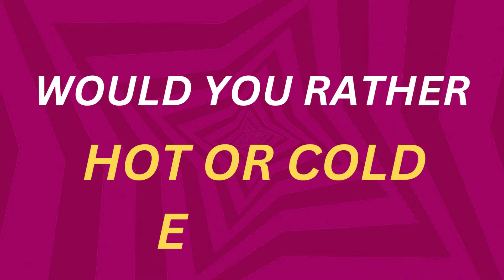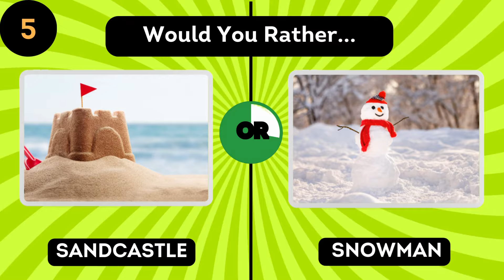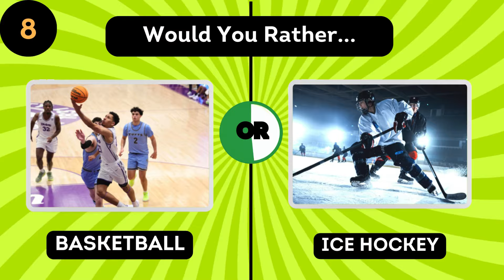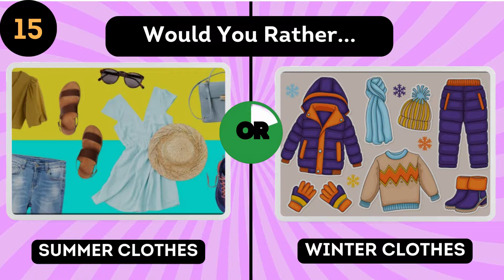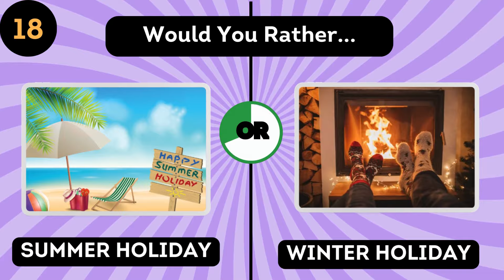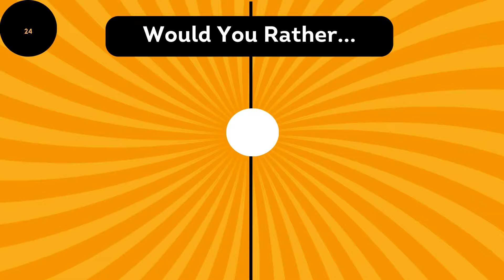Would You Rather...? Hot Or Cold Edition 🥵🥶 Tutor Christabel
Get ready to challenge your friends and family with this fun and interactive Video. In this edition, we'll ask you to choose between hot and cold scenarios to see what your preferences are. 💙